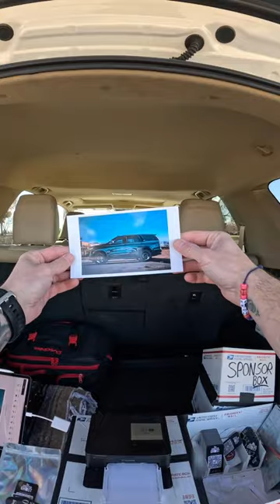081 - Midnight Majesty